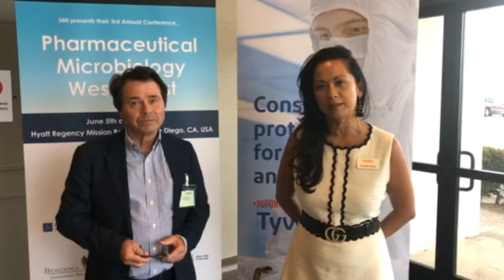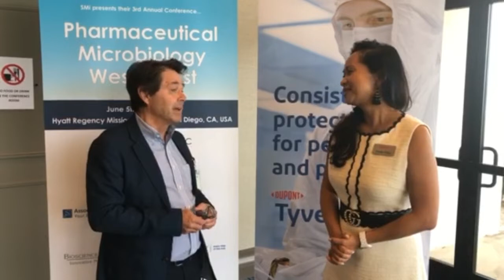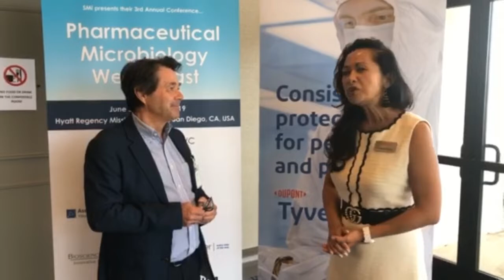Clean Room Garments and Their Importance for Contamination Control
Tyvek® team member Freida Choy interviewed subject matter expert Matts Ramstorp, CEO of BioTekPro, and discussed clean room garments and the importance of considering what material your garments are made from. Contamination control is essential in pharmaceutical manufacturing, and this extends to the people involved in the manufacturing process (and thus the garments they are wearing).

Matts presented at SMI's Pharmaceutical Microbiology conference in San Diego, CA on June 5, 2019.